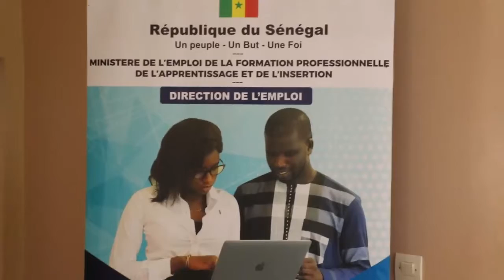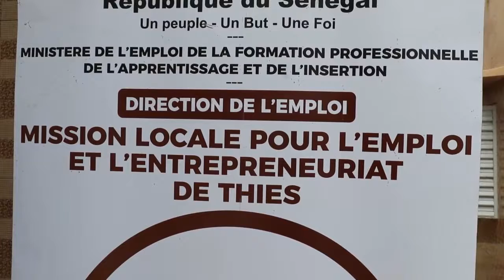Karounga Camara formateur et coach mental